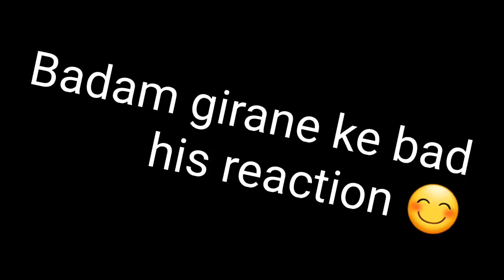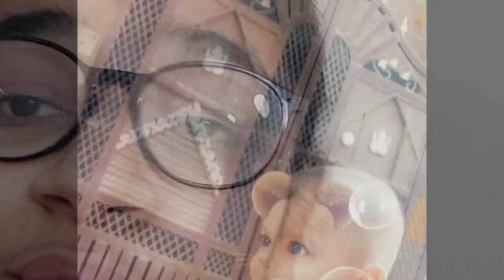My Partner in Crime / Ft : Shabd Saxena // vlog : 2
Salut 🖐, comment allez  vous, so guys 👦 in today's vlog you will see me with my naughty nephew 😉.
Doing mischievous things with him and enjoying his company. 👋